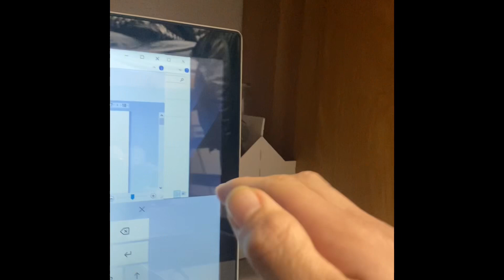Slow this down to -2.5 X…￼